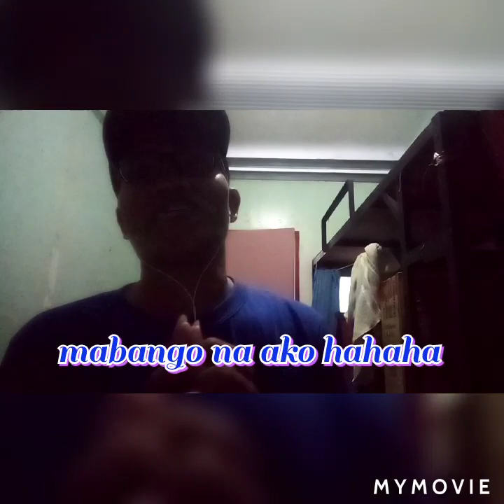Meet Up w/my friends,Found in You tube world ..part 1.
This is the one benifits found by me in You tube journey..we will meet up together w my true friends ..
Liztechnique vlogs..
Arlyns Corner..
Paparudlove blogs..
Do you have an experience like us guys?
What is your benifits gain when you are entering and start to have journey w you tube world?